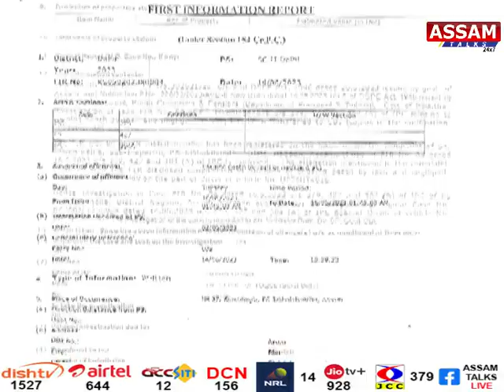লাহে লাহে তল পৰিল SI জোনমণি ৰাভাৰ মৃত্যুৰ খবৰ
📌১০০ দিন অতিক্ৰম কৰিছে জোনমণি ৰাভাৰ মৃত্যুয়ে
📌জোনমণিৰ মৃত্যু দুৰ্ঘটনা, আত্মহত্যা নে হত্যা ?
📌অৱশেষত CBIয়ে দাখিল কৰিলে SI জোনমণি ৰাভাৰ প্ৰথমটো গোচৰৰ অভিযোগনামা
📌লখিমপুৰত ৰুজু হোৱা ৯৬/২০২৩ৰ গোচৰটোৰ অভিযোগনামা দাখিল
📌CBIৰ অভিযোগনামাত কাৰ কাৰ নাম ?